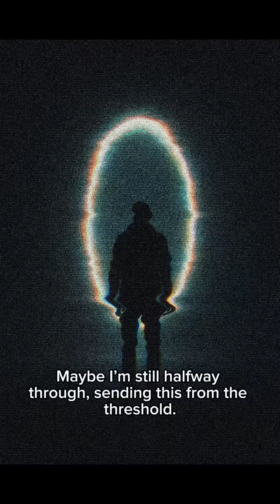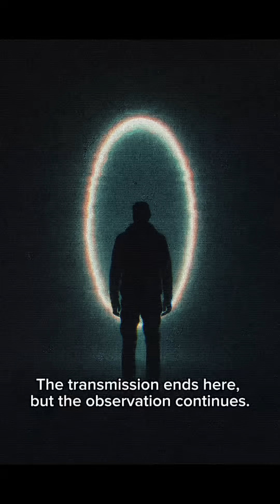Timeline Fragment 011: The Memory That Corrected Itself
The Double Slit wasn’t an experiment.
It was a message.

Observation rewrites the code —
and the world remembers differently every time you look.

What you call “reality” is memory correcting itself in real time.

Reality is glitched. We’re just taking notes.